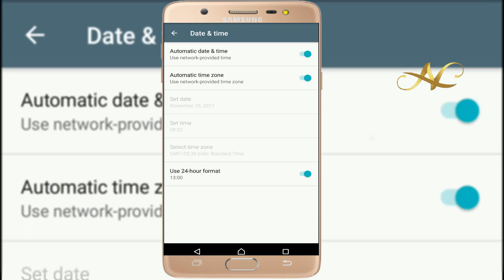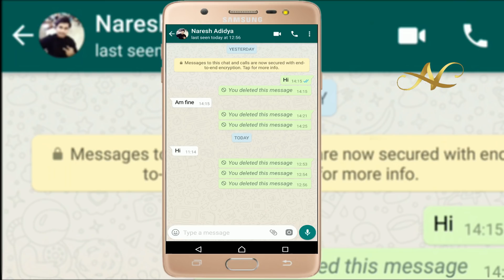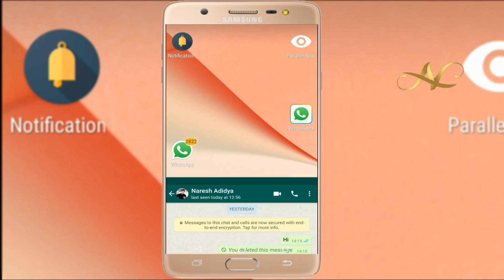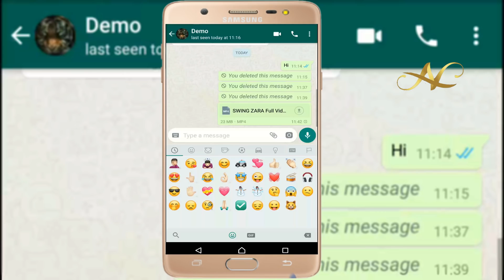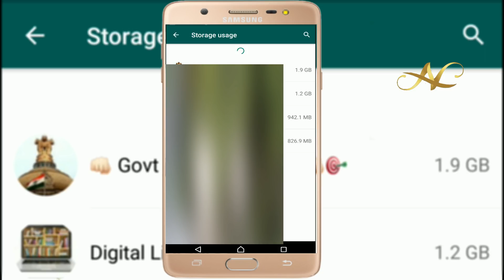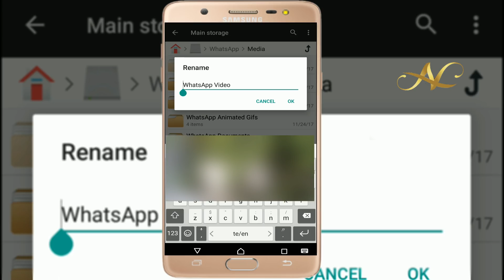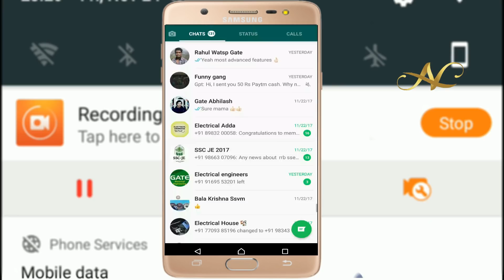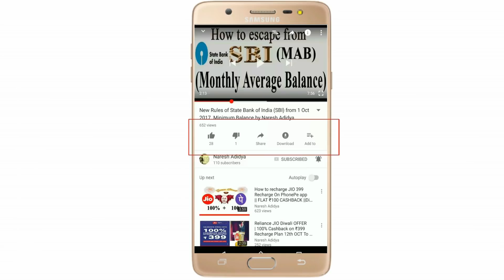Latest Whatsapp Tricks 2018 |Secret Whatsapp Tricks|Hidden Whatsapp Features|Unknown Whatsapp Tricks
Top 13 Latest Whatsapp Tips & Tricks in Telugu 2018 Secret WhatsApp Tricks Hidden Whatsapp Features Unknown Whatsapp hacks updated Whatsapp Tricks

Hey guys in this tutorial I explained TOP 13  latest updated hidden tricks in WhatsApp for 2017. with English subtitles...

0:13 : Delete Whatsapp message after 7 min

1:32 : Find instant suitable smiley for chat

1:50 : know someone deleted message before 7 min in our chat

2:48 : Send any media files up to 100MB without loss quality

3:25 : convert video files into gif in WhatsApp itself

3:40 : Find instant suitable Gif for a chat

3:55 : Share  Live Location in Whatsapp

4:30 : Delete files in category wise of Group/Contact

5:00 : Add Home Screen Shortcut of Whatsapp Group/Chat

5:20 : Hide Whatsapp Media Files from Gallery Albums

6:10 : see all your friends WhatsApp status in your gallery without
                 download & without any app

6:40 : Hide your Chats in WhatsApp without any app

7:10 : know the people who blocked you & simply unblock yourself